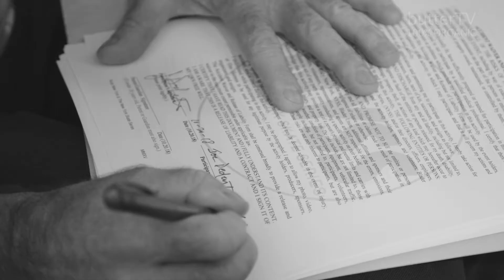Astoria Park Pro Conference 2018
"Rudy is for you" -- Rudy New York

Queens, New York - October 20th, 2018. Photographer Ryan Loewy hosts the first competition under his new brand: Rudy New York along with the New York Skate Series and Blader Union. Literally in our backyard - Astoria Park. The first two rounds of the comp started at the plaza on two ledges angled upwards and moved to the quarter. In between there were brief intermissions for some simple ways to make quick cash: a toe roll and a cess slide contest. Afterwards we moved to the east side of the park to the last spot to skate two sketchy rails. On camera they look great... but in person it's a different story. This is where Dave Hartnett shined and took home the win but not without taking some punishment. Chris Pullar, Julian Hinsch, and Adonis Taylor also took home some battle wounds. It was brutal but also a reminder of the risks we take in this sport/lifestyle. Speedy recovery for those guys. Still, a great turnout and what a show for the locals in the neighborhood as they gathered around the spot, or were watching from their home balconies and front steps. Shout out to everyone that showed up! Cheers!

If you enjoyed this video and want to donate a little extra support: